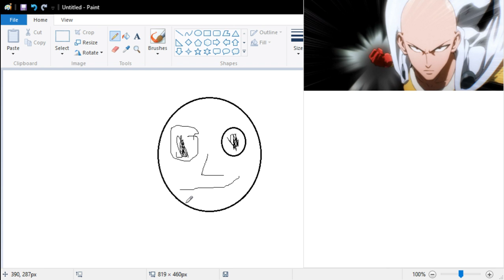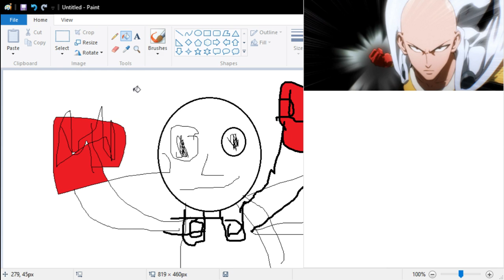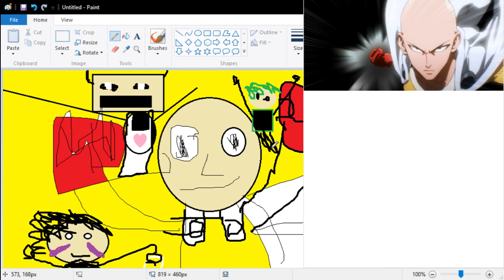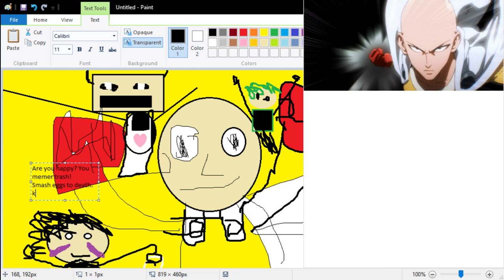True Art: One Punch EGG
Saitama killed him, he wanted an omelette.